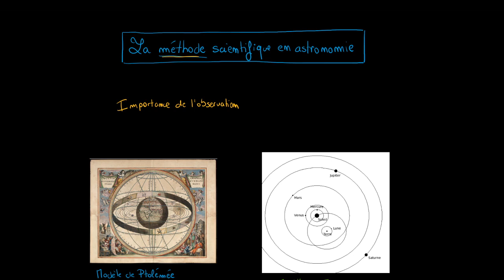Astronomie - La méthode scientifique en astronomie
Retrouvez-moi en live sur Twitch Dans cette vidéo nous allons faire un petit détour pour comprendre en quoi l'astronomie est une discipline scientifique un peu particulière.
Attention j'ai j'ai une erreur pour le siècle de Tycho Brahe il s'agit pour la très grande partie de sa vie du XVIe et non du XVIIe (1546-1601) !

Table des matières :
0:00 - La méthode scientifique
1:52 - Les modèles du système solaire
4:48 - L'astronome est une sorte de détective
5:39 - Les risques des modèles scientifiques